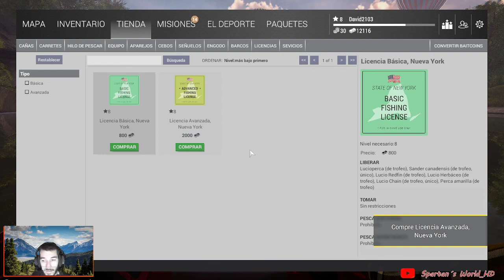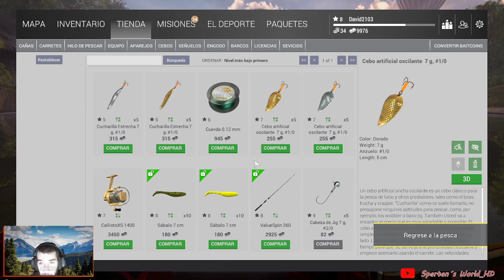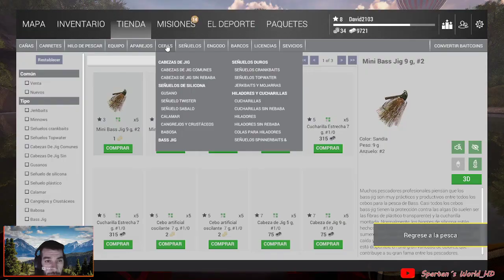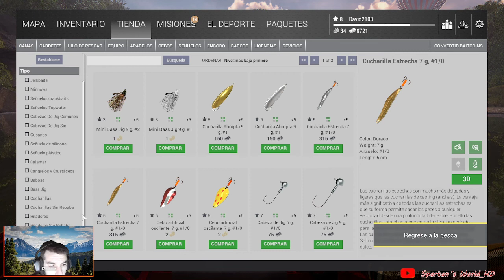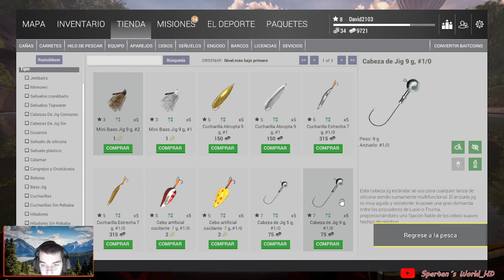VUELVE LA PESCA AL CANAL CON PC-THE FISHERMAN😎VAMOS APRENDIENDO COSITAS...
Un nuevo video de éste fantástico simulador de pesca